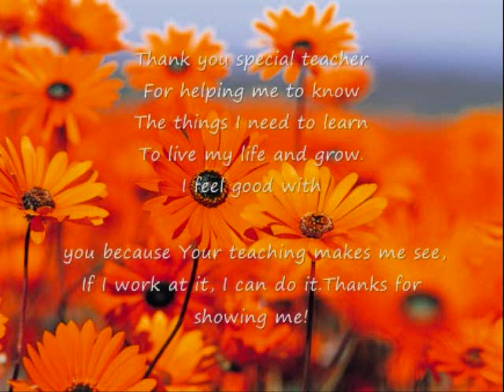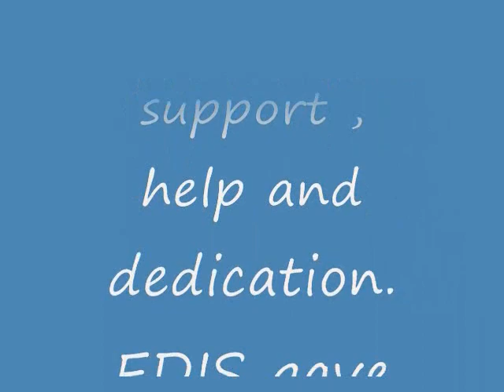Autism is not the end; Our childs story of hope....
Our sons story and autism, early intervention is the key for success. Autism Symptoms:
Problems in social relatedness and  communication.
(Difficulty in mixing with other children; prefers to be alone; aloof manner; difficulty in expressing needs; uses gestures or pointing instead of words ).
 Abnormal responses to one or a
combination of senses; such as sight, hearing, touch, balance, smell, taste, reaction to pain.
Sustained odd play.
Uneven gross/ fine motor skills.
Not responsive to verbal cues
acts as deaf.
Little or no eye contact.
Insistence on sameness; resist changes in routine.
Noticeable physical over activity or extreme under activity.
Tantrums; displays extreme distress for no apparent reason.
Speech and language absence or delays. Inappropriate laughing and giggling. Echolalia (repeating words or phrases in place of normal language).
Abnormal ways of relating to people,
objects and events. (Inappropriate
attachment to objects; don't seek cuddling )
Spins objects.